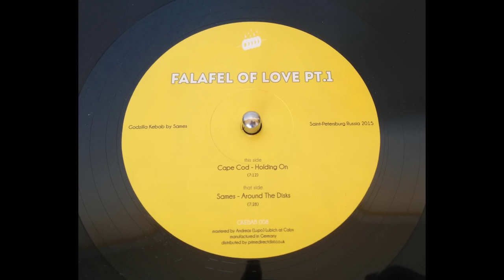Cape Cod - Holding On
192kbs mp3
FALAFEL OF LOVE PT.1 12"
Side A track 45rpm
cat no. GKEBAB 008
Godzilla Kebab Recs. Saint-Petersburg / Russia
Released 21 SEP 2015